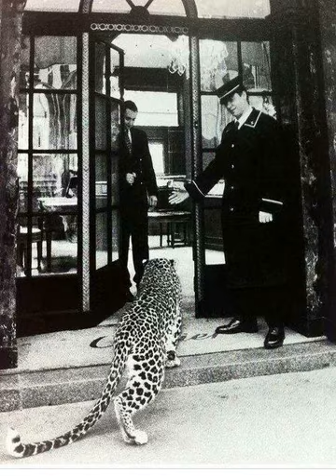Black Spider Feat Penny Foster - Save Your Life ( Gianluca Motta )